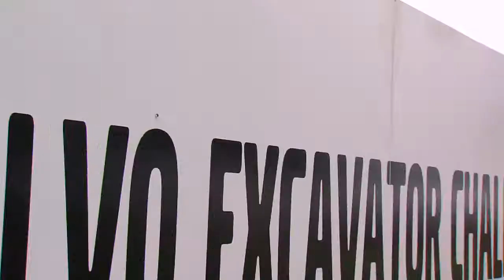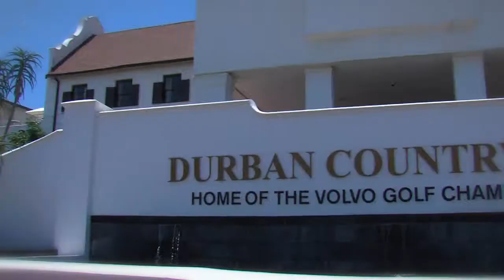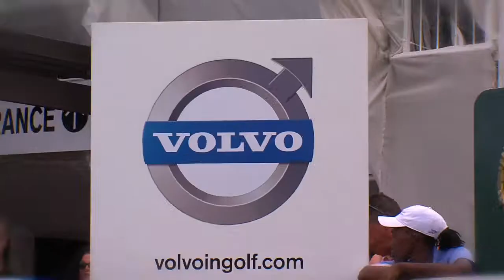Volvo Golf Champions 2013 - Final Round Summary